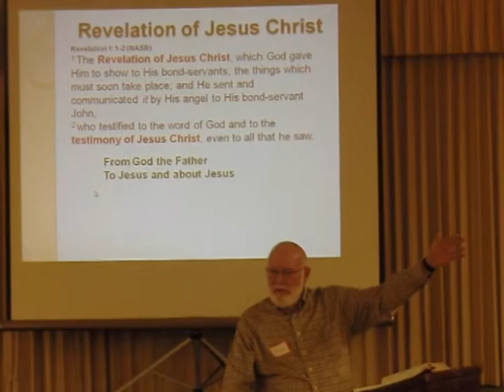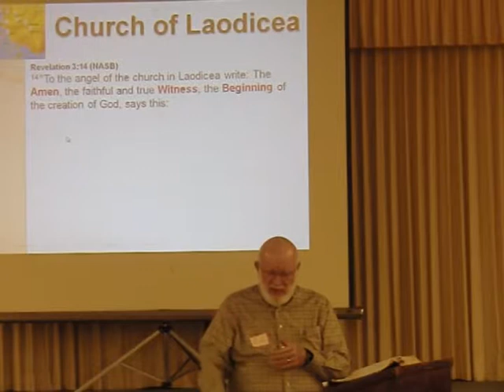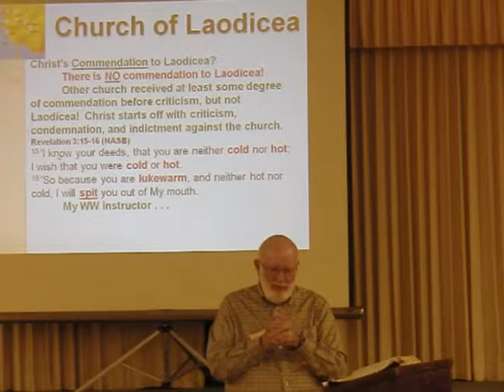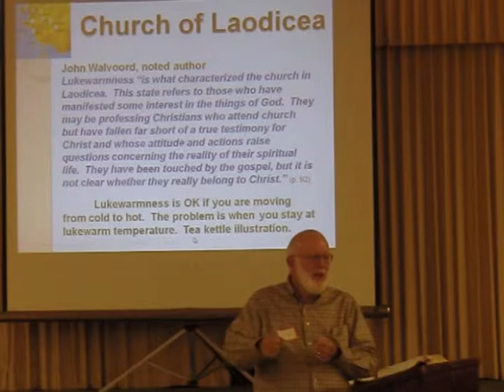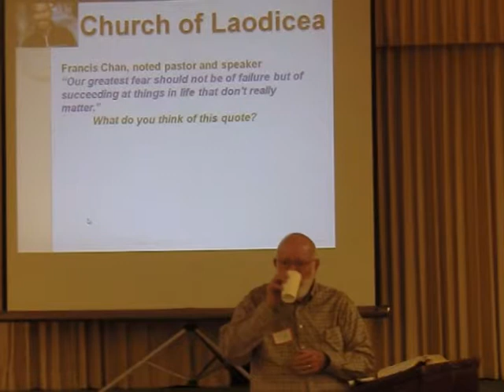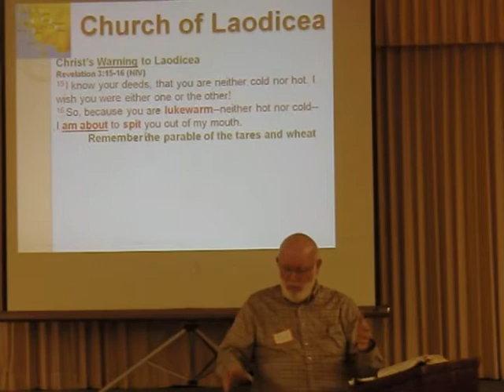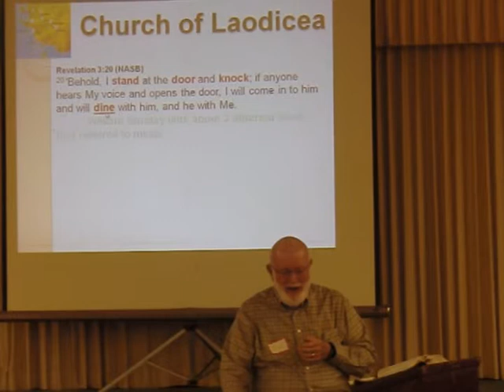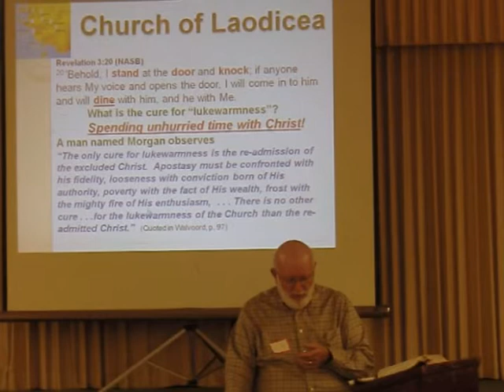Laodicea the Lukewarm Church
Bob Mitchell teaches from the Book of Revelation as Christ sends His message to the lukewarm church of Laodicea to open the door of their heart and dine with the Master.  Taught in the Fellowship Cafe for First Baptist Church of San Mateo June 23, 2013.